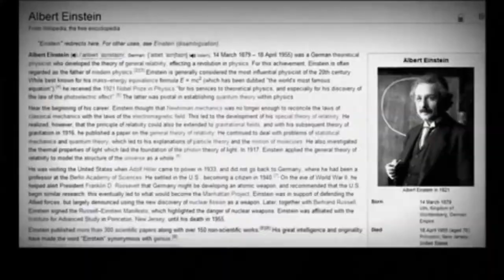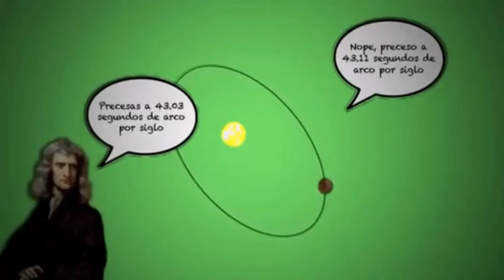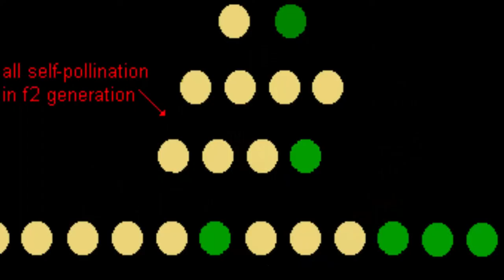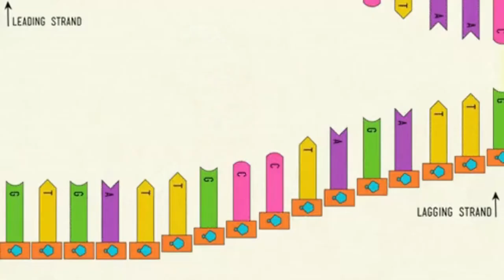On The Shoulders Of Giants. Famous Scientists.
Science progresses through taking the knowledge, experiments, discoveries of those before and building on them or even throwing their ideas out. It's a process of history and discovery. In this video, we review the "greats" and shoulders on which our current scientists sit on their shoulders as they discover more about life, our world and the universe. How many of these scientists do you know?

Sir Isaac Newton. 1643 to 1727.
English mathematician and physicist who founded the laws of motion and calculus.

Albert Einstein. 1879 to 1955.
German physicist who changed the way  we think of time and the universe.

Archimedes. 287 B.C. to 212 B.C.
Greek physicist, engineer and inventor. Famous for his cry of "Eureka!".

Aristotle. 384 B.C. to 322 B.C.
Ancient Greek thinker whose ideas formed
 the basis of science for centuries.

Nicolaus Copernicus. 1473 to 1543.
Renaissance era astronomer who discovered  that the planets rotate around the sun.

Charles Darwin. 1809 to 1882.
British natural biologist who gave us the theory of evolution and "survival of the fittest".

Alan Turing. 1912 to 1954.
English mathematician who pioneered the idea  that machines can think like us.

Thomas Edison.  1847 to 1931.
Prodigious inventor who gave us electric power, sound recording and motion pictures.

Benjamin Franklin. 1706 to 1790.
American thinker and scientist known for  his theories regarding electricity.

Ernest Rutherford. 1871 to 1931.
New Zealander physicist who is considered the father of nuclear physics.

Alexander Graham Bell. 1847 to 1922.
Scottish - Canadian engineer credited with  inventing the telephone.

Marie Curie. 1867 to 1934.
Polish-French physicist who discovered radioactivity and the element radium.

Gregor Mendel. 1822 to 1884.
Moravian abbot who gave us the 3 principles  of inheritance and founded genetics.

Max Planck. 1858 to 1947. German theoretical  physicist who discovered quantum theory.

Niels Bohr. 1885 to 1962. Danish physicist who contributed to our understanding of
quantum physics and atomic structure.

Michael Faraday 1791 to 1867.
British scientist who discovered the principles of electromagnetism.

Galileo Galilei. 1564 to 1642.
Italian polymath. Father of the scientific method
 and modern science practice.

Leonardo da Vinci. 1452 to 1519.
Renaissance polymath. Painter, astronomer, physicist and more ...

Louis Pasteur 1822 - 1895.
French microbiologist who discovered
the principle of vaccination.

Nicola Tesla.  1856 to 1943.
Serbian-American engineer who designed our alternating current (A.C.) electric system.

Rosalind Franklin. 1920 to 1958.
American chemist who contributed to our understanding of molecular structure and DNA.

Stephen Hawking. 1942 to 2018.
English theoretical physicist who challenged  our notions of how the universe started.